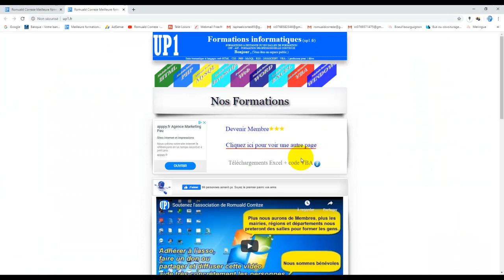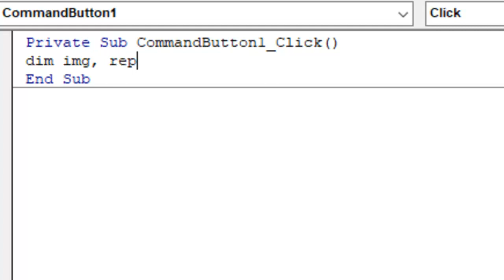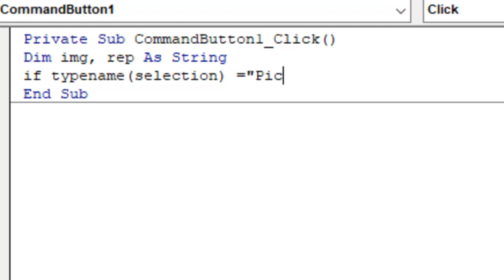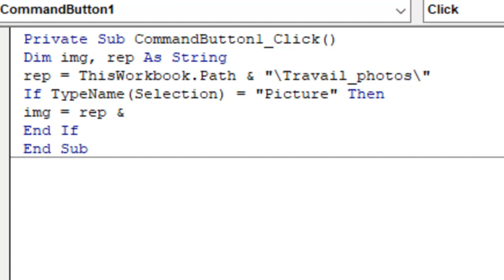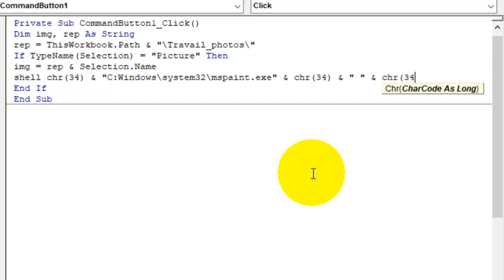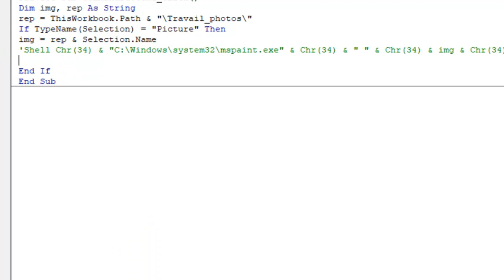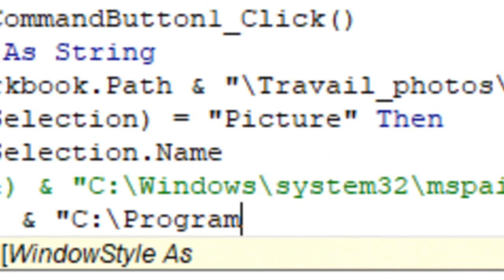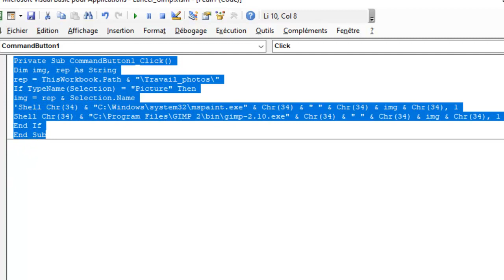Excel-VBA: Lancer Gimp ou autre application avec Excel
Lancer Gimp ou autre application avec Excel